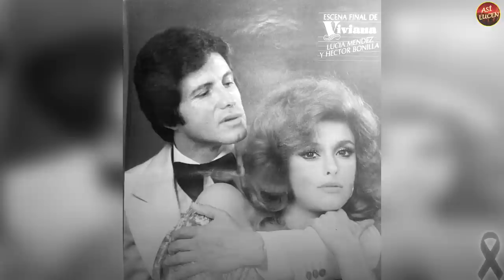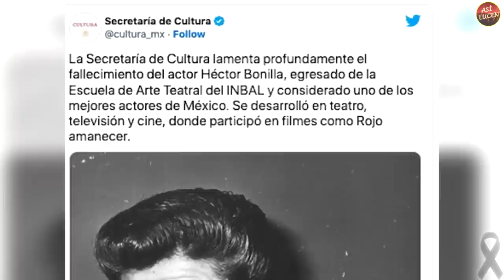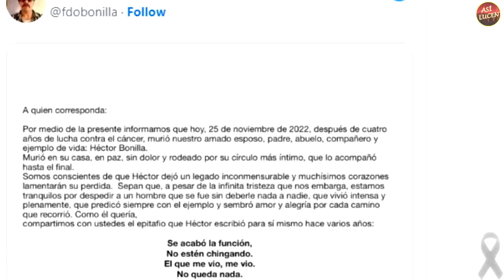ASÍ LUCEN...MUR1Ó HECTOR BONILLA, ACTOR DE LA TELENOVELA VIVIANA DE 1978